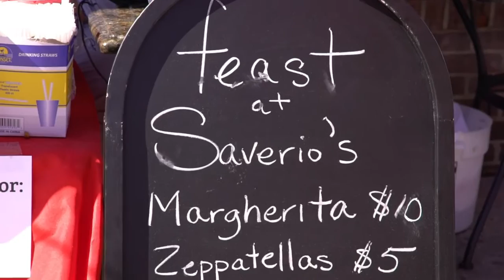Saverios Feast Day 2019